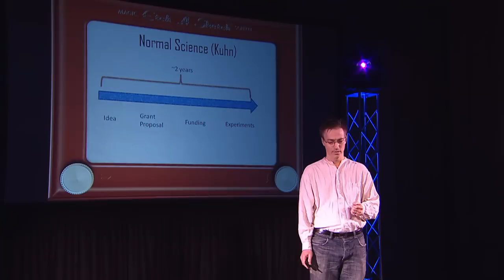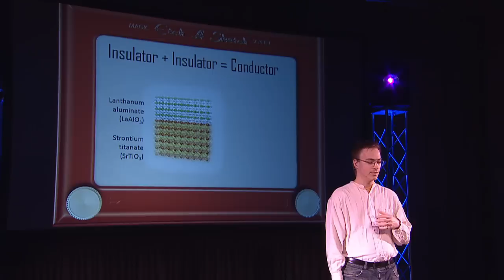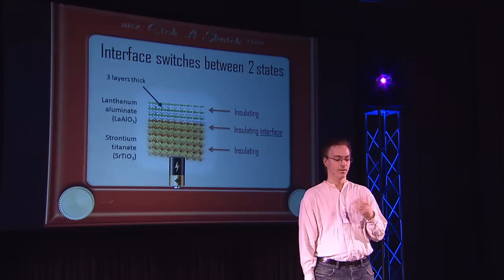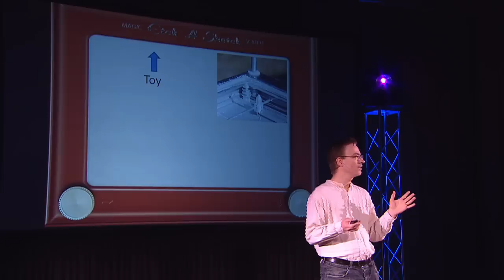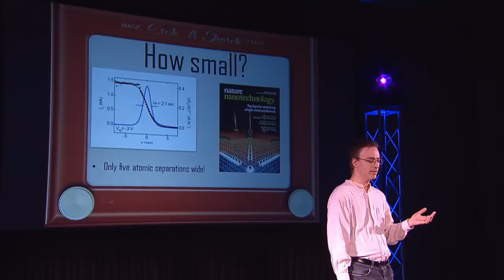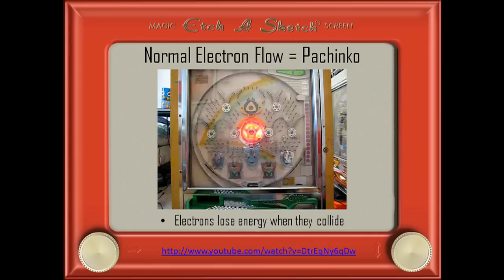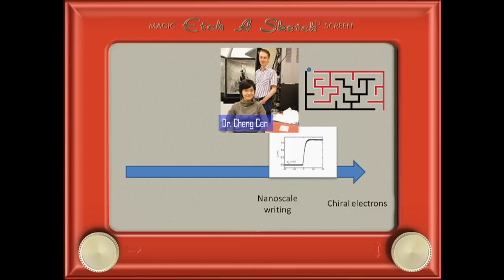TEDxPittsburgh - Jeremy Levy - Etch-a-Sketch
A moment of inspiration that evolved into multi-million dollar quantum computing concept
Jeremy is Professor in the Department of Physics and Astronomy at the University of Pittsburgh. He received his B.S. in Physics from Harvard University and his Ph.D., also in Physics, from the University of California at Santa Barbara. His work focuses on exploring novel phenomena in solid state systems to provide the foundation for future technologies in the areas of nonlinear dynamics, semiconductor spintronics, quantum computing, and oxide nanoelectronics. In 2000, he became Director of the Center for Oxide-Semiconductor Materials for Quantum Computation which is funded by the Department of Defense and is dedicated to creating a viable approach to quantum computation using electron spin as a quantum bit. He is recipient of the Chancellor's Distinguished Research and Distinguished Teaching Awards, the Nanotech Briefs Nano 50 Award, and was named a Fellow of the American Physical Society.